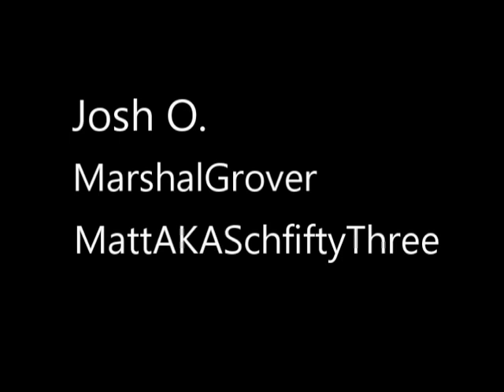50 Retired Sesame Street Muppets (Part 2)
I'm very glad everyone' been enjoying this series so far! Here are the Muppets featured in this episode:

11. Colambo (performed by Joey Mazzarino)
12. Countess Dahling von Dahling (performed by Brian Muhel)
13. Cousin Monster (originally performed by Bob Payne)
14. Deena and Pearl (performed by Karen Prell and Brian Muhel)
15. Dexter (performed by Kevin Clash and Fred Garbo)
16. Don Music (performed by Richard Hunt)
17. Elizabeth (performed by Stephanie D'Abruzzo)
18. Ernestine and Brad (performed by David Rudman and Richard Hunt)
19. Farley (performed by Jerry Nelson)
20. Forgetful Jones (typically performed by Richard Hunt)